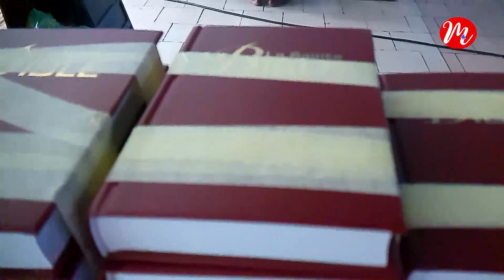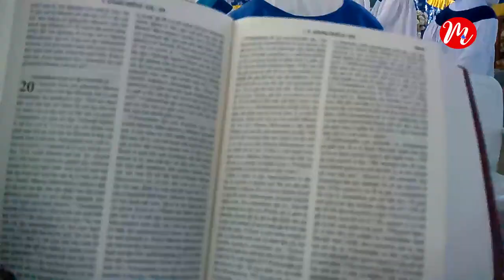Célébration de la journée internationale de la Chorale de l'Ecc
Célébration de la journée internationale de la Chorale de l'Ecc : Les Choristes en mission pour nourrir spirituellement des âmes

           Le samedi 04 septembre 2021 a eu lieu la célébration de la journée internationale de la chorale (JIC) de l'église du Christianisme Céleste (ECC). À cette occasion, les différentes Chorales du département de l'Atlantique ont célébré Dieu par un culte de remerciement, avec des cantiques et des instruments musicaux comme il se doit, à la paroisse Saint Michel de Godomey Centre dans la commune d'Abomey-Calavi.

De l'adoration à la dévotion en passant par l'exhortation aux actions de grâces, les fidèles de l'église du Christianisme Céleste ont d'une manière particulière observé le culte qui officialise la célébration de l'édition 2021 de la grande fête des chorales du monde entier. Pour la reconnaissance aux bienfaits et de la grâce de Dieu à leur égard, ils n'ont pas manqué d'exprimer leur sentiment vis-à-vis de leur créateur. C'est dans une ambiance de gaieté, de cris de joie et des pas de danses qu'ils se sont laissés emporter par les mélodies harmonieuses et synchronisées des chants et instruments de musique tels tambours, batterie, trompettes, pianos, guitares et autres lors des différentes prestations. En chœur ou en solo, les différentes chorales et chantres ont ébloui les oreilles des participants par des symphonies célestes. Selon le vénérable suprême évangéliste, François Adjassè, la joie est immense quand il s'agit de se réunir entre frères et soeurs en Christ pour louer le Seigneur. Allant dans le même sens, Benoît Ahouansou, président du
Bureau régional de suivi des chorales de l'Atlantique déclare : « le Bureau régional de suivi des chorales (BRSC) a décidé avec la collaboration de ses Bureaux de suivi des chorales (BSC), en ce jour spécial, de se rassembler sur cette paroisse Saint Michel de Godomey Centre, pour chanter, adorer, glorifier, magnifier, exalter, rendre grâce à Dieu pour ses merveilles dans la vie des chorales de l'Atlantique ». À juste titre, les chantres de l'Éternel ne se sont pas fait prier pour égayer des cœurs. Néanmoins, ils sont aussi appelés sur le terrain.

Les choristes en mission...

                En plus du micro et des instruments, les choristes sont invités à annoncer la bonne nouvelle pour nourrir spirituellement des âmes. C'est ce qui démontre le caractère spécial de cette 4ème édition, à écouter le discours du président Ahouansou. « La particularité de cette édition est que 26 bureaux de suivi des chorales sur 52, seront distingués chacun de plusieurs exemplaires de bibles en Français et en Fon. À leur tour de s'organiser pour en acheter plus afin de distribuer aux choristes de leurs chorales de chaque sous-région au cours d'une fête de BSC. À leur tour (les choristes), non seulement ils iront propager la bonne nouvelle de l'Évangile, comme l'a souligné l'évangile selon Marc 13 verset 10 et Mathieu 28:18-20, mais aussi, ils s'inspireront des copies de bibles pour composer des chansons afin de louer, de glorifier et de chanter les louanges de Dieu : Exode 15V1 ; Psaumes 149 et Psaumes 150 ». A-t-il expliqué. Étant également le président du
         Bureau national de supervision des chorales (BRSC) de l'Atlantique, François Adjassè a conseillé bible et bougie à la main, sur l'importance de cette mission et la nécessité de l'accomplir. Il faut le souligner, la journée internationale des Chorales de l'église du Christianisme Céleste, a été accompagnée par la célébration des 11 ans d'intronisation du Révérend pasteur mondial de l'Ecc, Benoît Bennett Akande Adéogoun, suivant les gestes barrières. En ce mois assez propre à l'église Céleste, la journée du 29 septembre prochain rassemblera sûrement tous les fidèles de l'Ecc pour partager un même moment de convivialité à l'occasion de la célébration des 74 ans d'existence de "la dernière barque venue des cieux".

Marius ASSOGBA